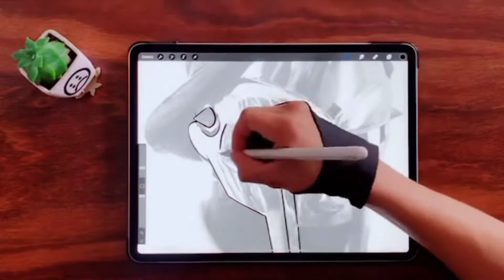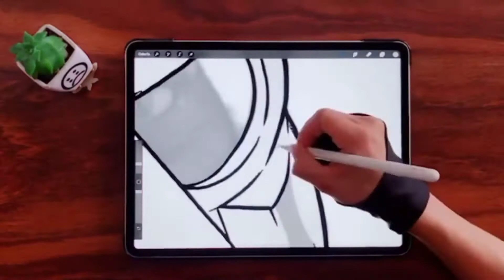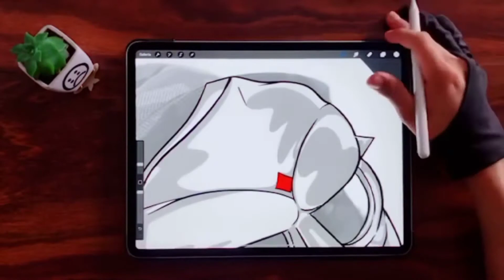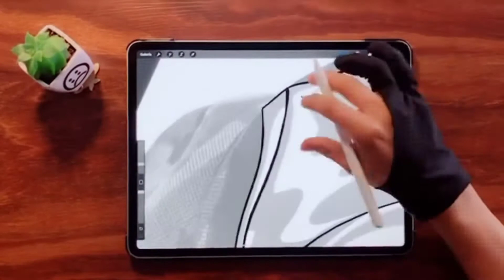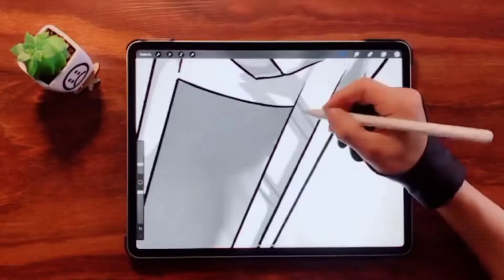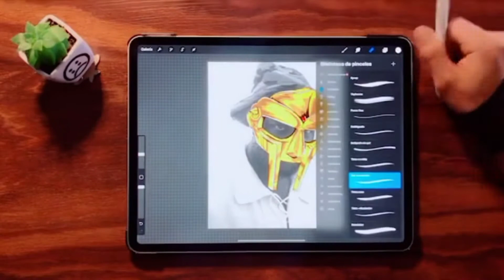Speed Paint - MF Doom (illustration on photo)